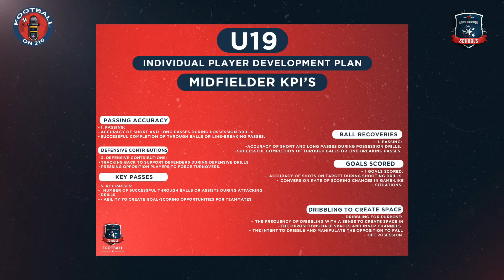Football On 216 | Episode 5 | Gauteng Development League ⚽️🇿🇦